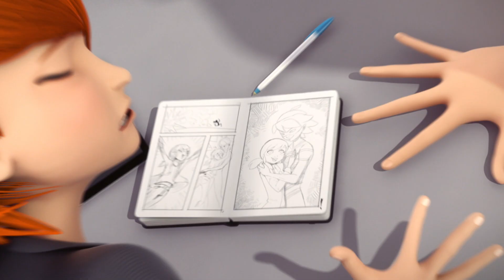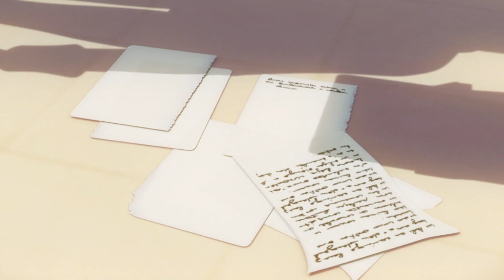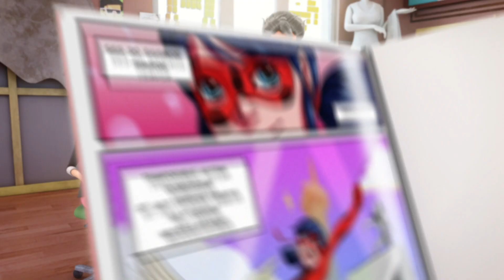Miraculous | #10 Webisode: Nathaniel | Disney Channel BE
Marinette vertelt over Nathaniel. De vriendschap tussen Marinette en Nathaniel is erg veranderd over het jaar. Ze vertelt daarom van alles wat ze hebben meegemaakt.

Marinette en Adrien moeten als geheime superhelden de stad behoeden voor het kwaad. Marinette verandert in Ladybug en Adrien wordt Cat Noir.
Maar ze weten niet wie er achter het andere masker schuil gaat. In het “normale” leven heeft Marinette een crush op Adrien terwijl Adrien haar alleen kent als een klasgenoot.

Welkom op het officiële YouTube kanaal van Disney Channel van België! Bekijk music video’s, clips, promo’s, behind the scenes en de leukste scenes van jouw favoriete Disney Channel series zoals Big Hero 6, Miraculous, Andi Mack, Ravens Huis en DuckTales!